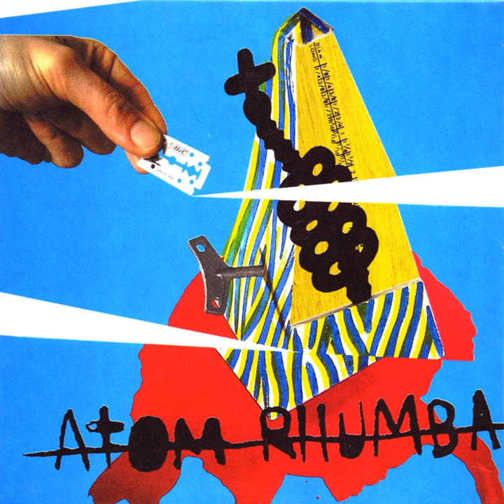Old Kind of Virus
Old Kind of Virus · Atom Rhumba · Xabier Erkizia

Concrete Mixer